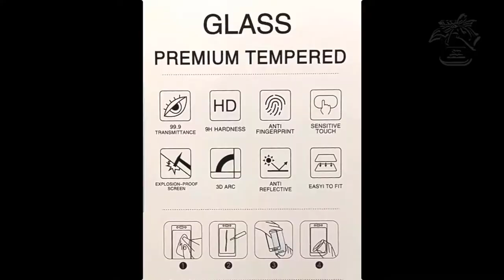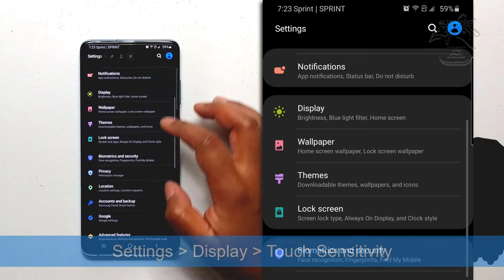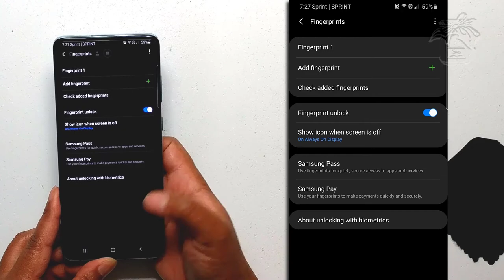Nano Optics | S20 Plus Fingerprint Sensor Test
I received the Nano optics tempered glass screen protector as a gift from my Dad for my S20+. Well, the sticker on the box said it was for a "Galaxy S20 Plus," but the box design shows a Note 9.

I made some mistakes during the application, but overall the screen protector works well with the fingerprint sensor.

In case you want to skip through the video:
0:08 Unboxing the Nano optics Curved Glass package
0:50 Screenshot of the included instructions
1:05 Mistake applying adhesive on unleveled surface
1:42 Checking level of surface
2:00 Mistake with adhesive specks
2:23 Adhesive application
3:52 Curing adhesive with a UV light
4:51 Closeup of phone edges
5:02 Setup and testing the fingerprint sensor

Check out my blog post for my DETAILED thoughts and step process for this screen protector application

SHORT BLURB ABOUT ME
Hi! I'm Simply Jelly Jam! I'm an amateur artist and crafter who enjoys the simple things in life. I have arts, crafts, dogs, games, RCs, and other interests I'd likely share through video.